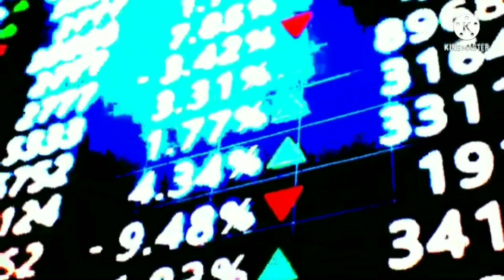Apple Computer (BFC123 Style) in S Major